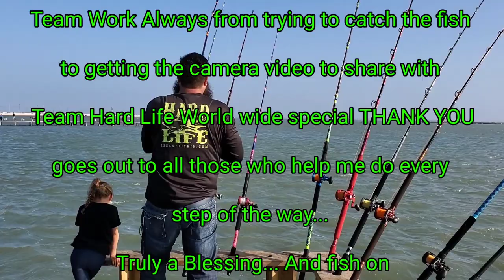Team Hard Life rods testing Cosway Pier monster drum heavy action big weights big baits high Winds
1902 S.P.I.D suite A
Corpus Christi, TX.78416